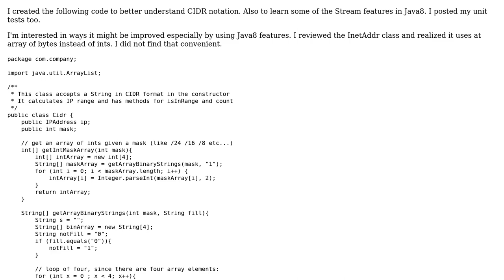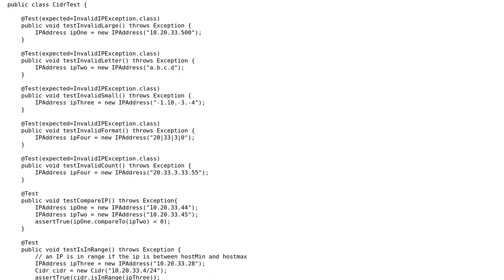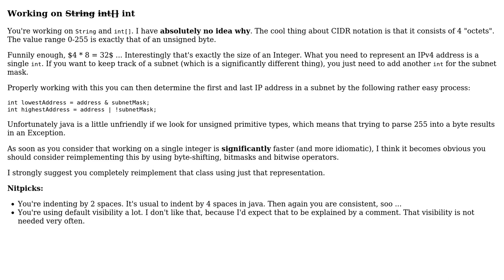Code Review: CIDR Notation parser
With thanks & praise to God, and with thanks to the many people who have made this project possible! | Content (except music & images) licensed under CC BY-SA | Music | Images & others | With thanks to user Vogel612 user mcgyver5 user 200_success and the Stack Exchange Network Trademarks are property of their respective owners. You are responsible for your own actions.